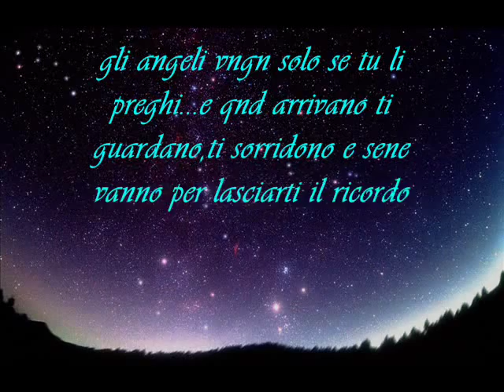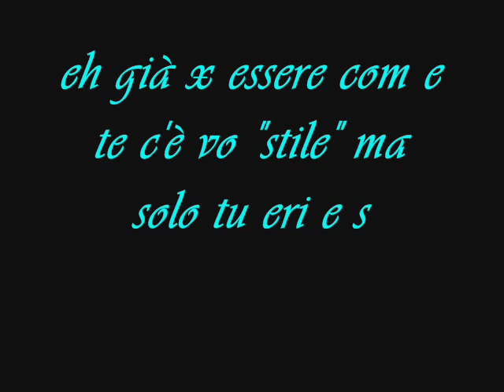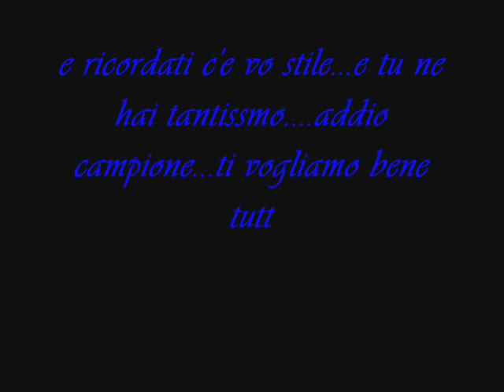x non dimenticare giuseppe pucci